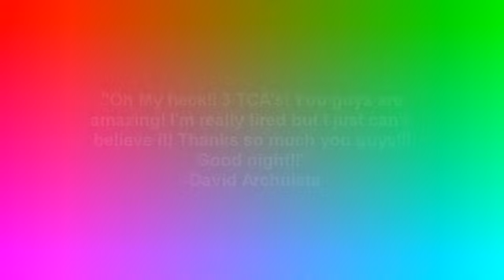David Archuleta - THE PERFECT ONE!!